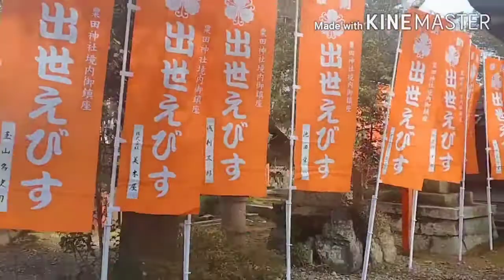2020 Last Shrine Visit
2020 kindly take away tge bad things...